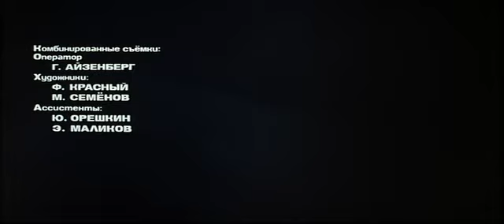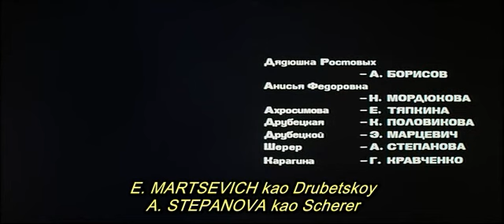Serija " Rat i mir " vol.2- (1967.)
Vojna i mir 1967.  2- epizoda.
Redatelj Sergej Bondarčuk
Producent Goskino
Scenarist Lav Tolstoj (roman)
Sergej Bondarčuk

Vasili Solovjov
Glavne uloge Sergej Bondarčuk
Ljudmila Saveljeva
Vjačeslav Tikhonov
Distributer Kultur International Films
Godina izdanja 1965. – 1967.
Trajanje:93 min.[2-epizoda]
Država  SSSR
Jezik ruski
francuski

Rusija, 1805. Smušeni, introvertirani Pierre Bezukhov je vanbračni sin bogatog grofa. Kada čuje da ovaj umire, Pierre se zaputi da bude u njegovoj blizini. Grof umre i na iznenađenje svih, sav imetak ostavlja Pierreu te ga prizna kao svojeg sina, što ovog jako zbuni. Pierre se oženi za Elene, iako nije bio zaljubljen u nju, te stalno počinje slušati glasine da ga ona vara. Kada čak i njenog navodnog ljubavnika izazova na dvoboj, Pierre se odluči da sve to nije vrijedno toga te se razvede od nje. Istodobno, Andrej Bolkonski, sin umirovljenog ratnog zapovjednika, se dosađuje u svojem bračnom životu pa napušta svoju suprugu Lisu te se prijavljuje u vojsku kako bi se pod vodstvom Kutuzova borio kod Austerlitza protiv Napoleonove vojske. Njegov otac je oduševljen, dok je njegova sestra Marija žalosna. Tu je i moskovska obitelj Rostov u kojoj se nalazi i vesela djevojka Nataša. Andrej biva ranjen na bojnom polju, ali se ipak vrati natrag. Kada njegova supruga Lise umre pri porodu, to ga jako pogodi te zažali što nije ostao uz nju.

Na jednoj velikoj zabavi, Andrej pozove Natašu na ples i ona se zaljubi u njega. On ju zaprosi ali ju i zamoli da čeka godinu dana dok se ne vjenčaju za slučaj da se predomisli, što ju jako razočara. Vrijeme prolazi i Nataša je i dalje zaljubljena u njega, ali joj se ne da tako dugo čekati, dok je istodobno i Pierre zaljubljen u nju ali se ne usudi ništa reći. No na jednoj kazališnoj predstavi Nataša upozna ženskara